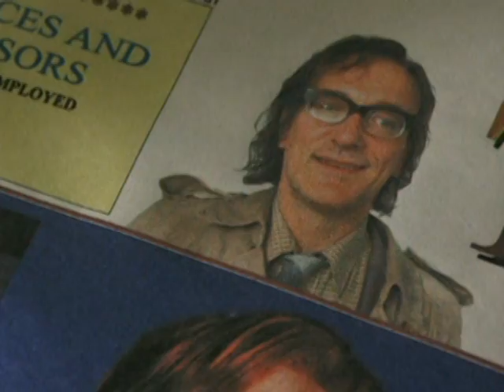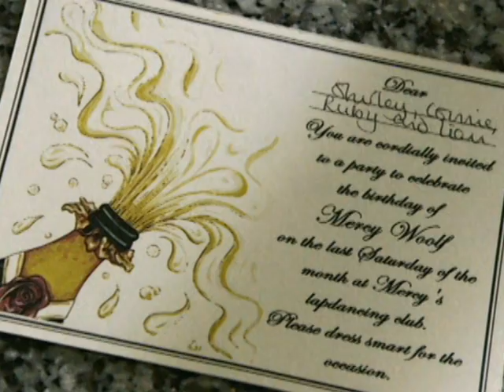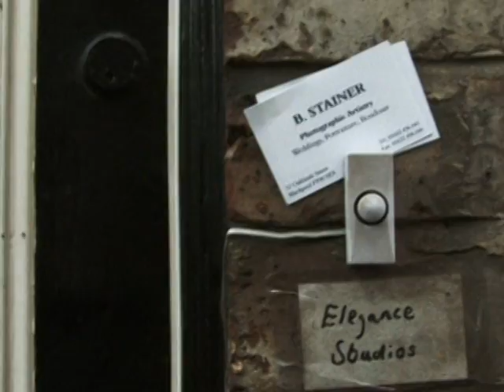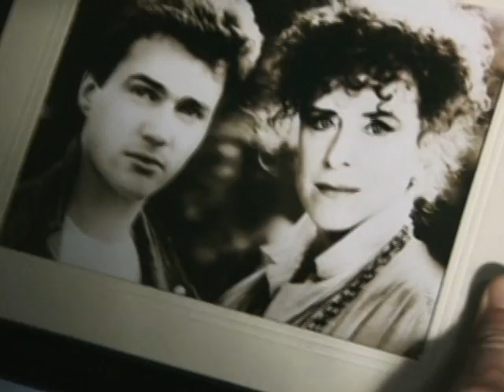FUNLAND_Episode 2_Pt 2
Episode 2 of the BBC 3 Series, Funland. Experience the gritty underside of Blackpool as camp meets serious cinematography. This is excellently cast with Judy Parfitt, and Roy Barraclough who play rather unusual roles for such classically-trained, serious actors. Frances Barber is sultry and fantastic. Jason Watkins is a background figure who does a compelling job playing a hygienic glove-wearing smarmy dork. Other actors include Daniel Mays, Ian Puleston-Davies, Sarah Smart, Kris Marshall, Kenny Doughty